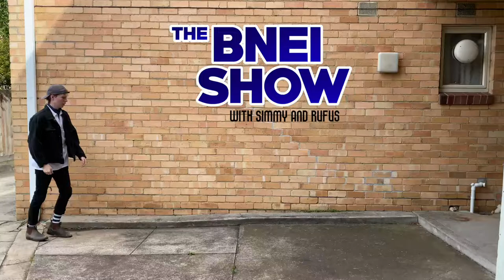THE BNEI SHOW OFFICIAL TRAILER 🎥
SUNDAY 7:30PM
The best 30 mins of your life.